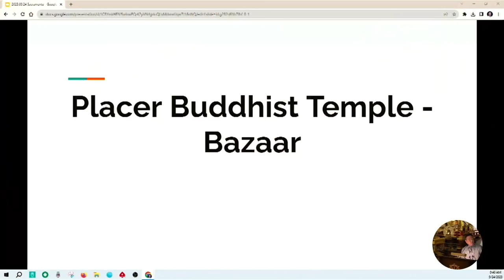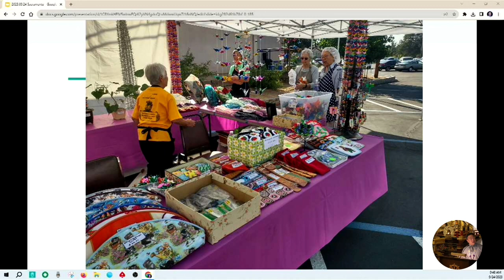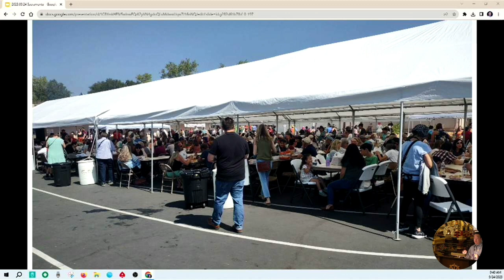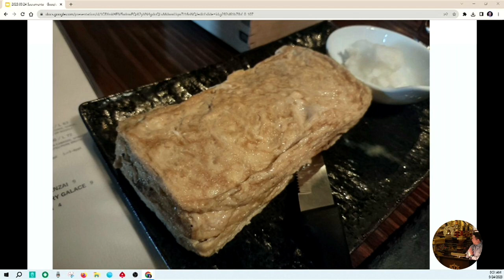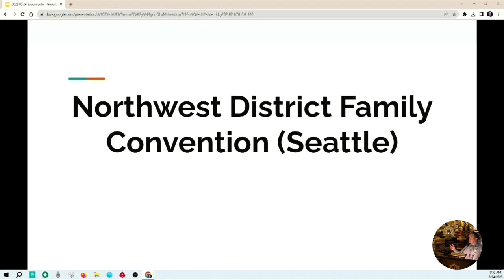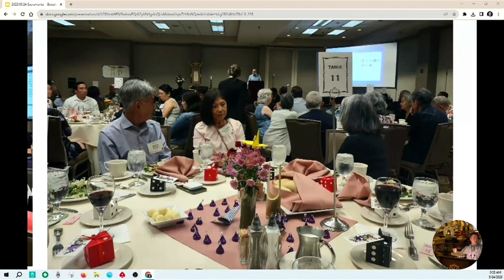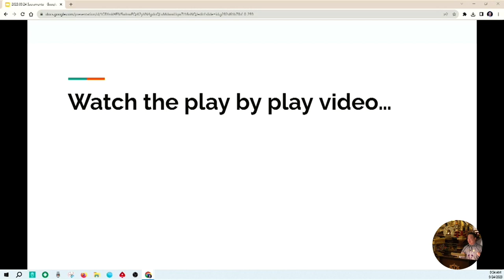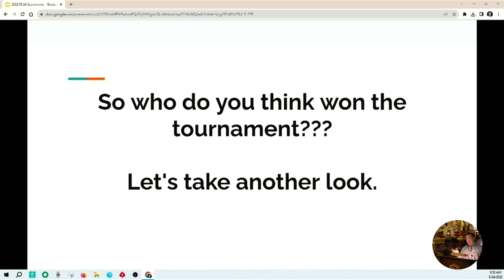Dharma Talk 24Sep23 Koichi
Sensei Koichi Mizushima speaking on Gratitude for Togetherness.